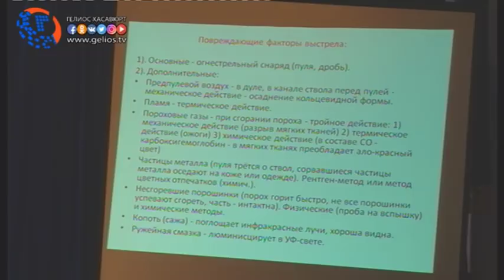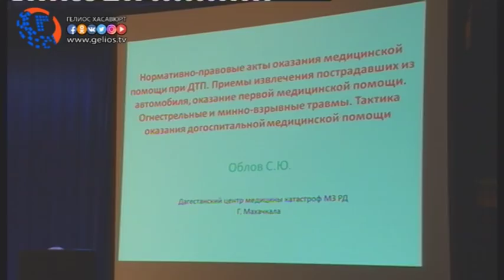В Хасавюрте прошла медицинская научная конференция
В большом зале дворца культуры «Спартак» прошла  научно- практическая конференция «Стандарты оказания экстренной и неотложной помощи пациентам » при центральной городской помощи.  в качестве приглашенных были медицинские работники городов и многих районов, а так же студенты  медицинских колледжей.